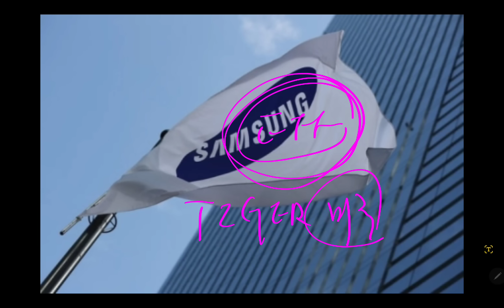삼성전자 최대리스크!! 앞으로 큰일입니다!!